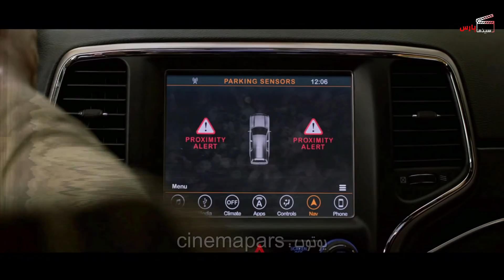واسه نجات جان بچه‌ش مجبور شد با یه غریبه بخوابه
سلام به همه دوستان... اگر مشتاق تماشا یا فیلم هستین... فیلم کاملشو میذارم تو تلگرام.

اسم فیلم: bird box

 ویدیو دیگر:
☀️ژانر : ترسناک # دلهره آور
🎖امتیا: 7.6/10
کارگردان:  susanne bier
🚩محصول : آمریکا
📆سال تولید : 2018
    دوبله شده فارسی
🎞کیفیت:
💲هزینه:
💲فروش:

🗒خلاصه داستان: